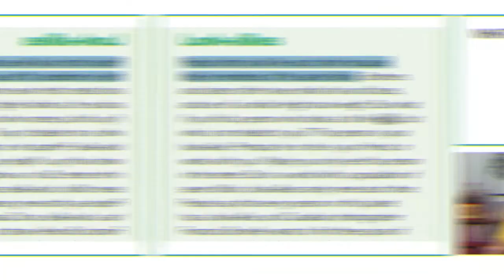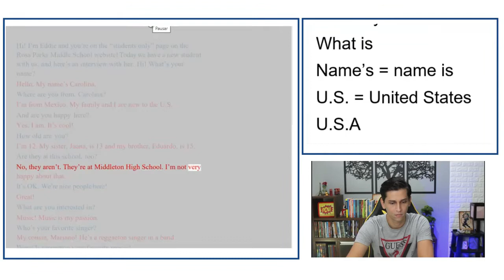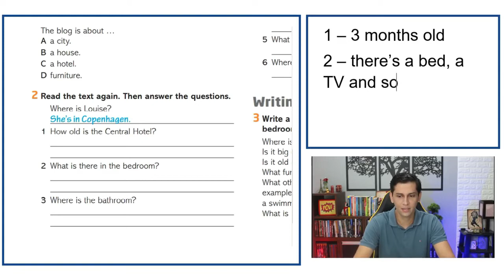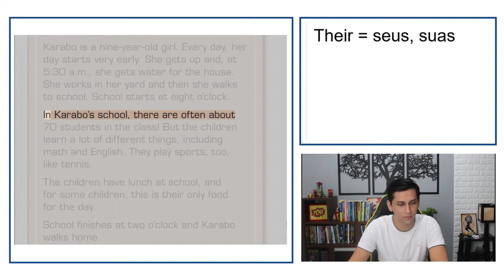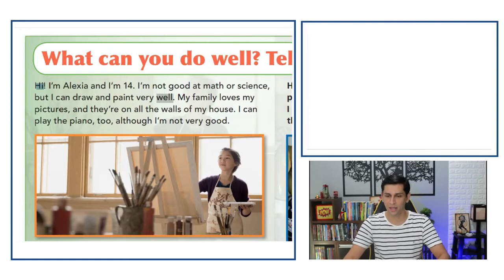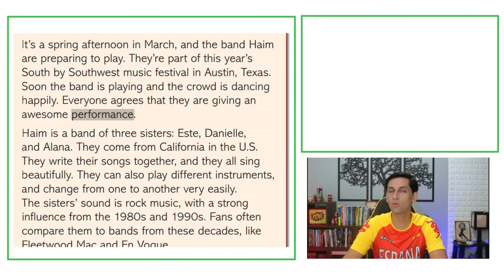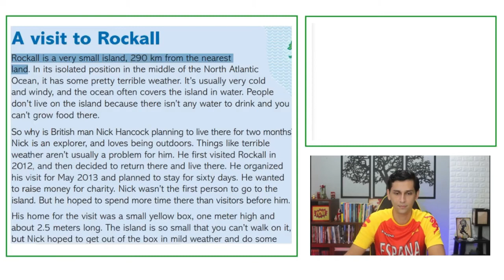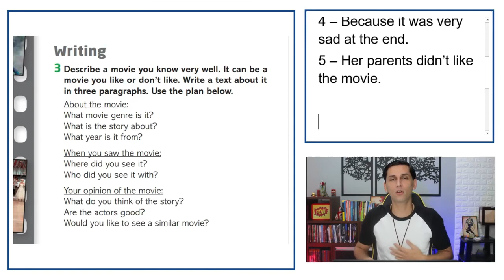Textos BÁSICOS em Inglês com ÁUDIO e TRADUÇÃO | PDF | MP3 e EXPLICAÇÃO do texto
Mais de 3 horas de Textos BÁSICOS em Inglês com ÁUDIO e TRADUÇÃO | PDF | MP3 e EXPLICAÇÃO do texto

Textos em inglês com áudios, tradução, explicação e ainda PDF e MP3 para fazer download e poder aprender ainda mais, tudo isso gratuitamente.